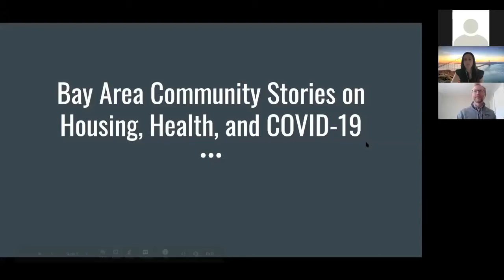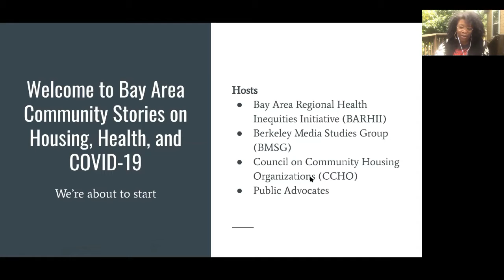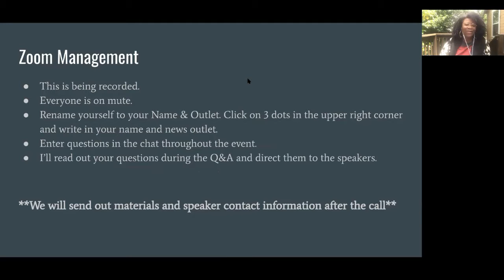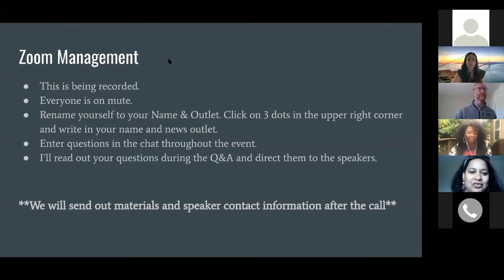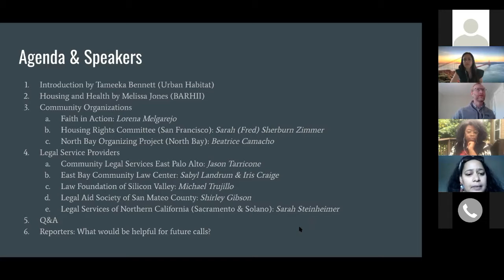Webinar: Bay Area Stories on Housing, Health, and COVID-19